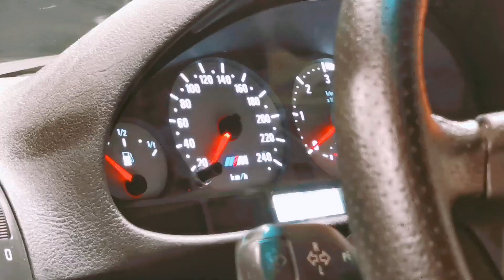BMW e46 Sedan - Tubomax Alicante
BMW e46 sobre Tair y Airlift 3p.